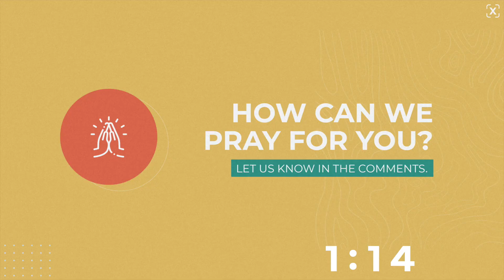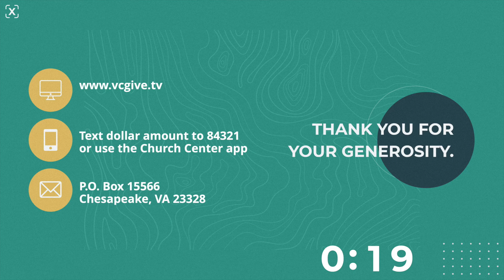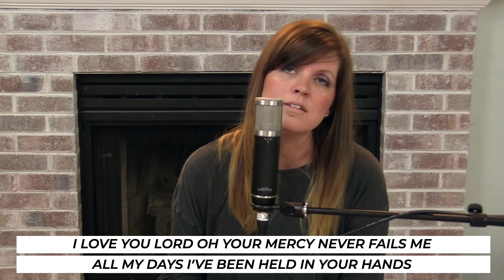Hellenistic Jewish Widows Matter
What does the Bible have to say about the current racial tension in America? In Acts 6, the apostles show us how to navigate discrimination and injustice in the early Christian community. Following a brief introduction from Pastor Josh Butcher, we join Matt Keller (Lead Pastor, Next Level Church) and Miles McPherson (Lead Pastor, Rock Church) during an interview from 2019 on Pastor Miles' book, The Third Option.

Series Description: The book of Acts shows the beginnings of the movement known as the church – how it was born, grew, and overcame fierce opposition. In new our series on the book of Acts - Reset - you’ll uncover the clarity of God’s mission for our lives and discover that we have more than enough power through the Holy Spirit to lead people to pursue and display the presence of God. Join us on the journey and take your place in God’s mission.